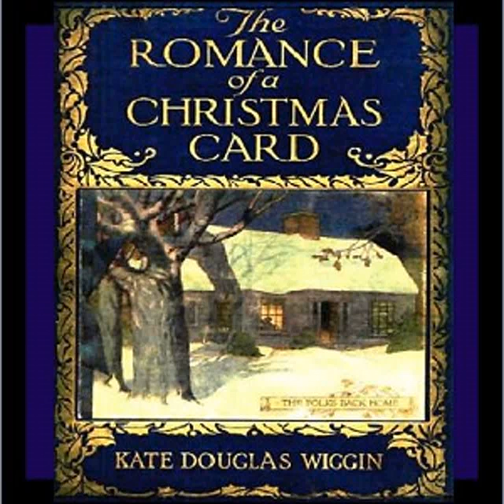The Romance of a Christmas Card by Kate Douglas WIGGIN read by Allyson Hester | Full Audio Book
The Romance of a Christmas Card by Kate Douglas WIGGIN (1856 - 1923)
Genre(s): Romance, Published 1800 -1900

Read by: Allyson Hester in English

Chapters:
00:00:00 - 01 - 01 - Chapter 1
00:13:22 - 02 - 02 - Chapter 2
00:26:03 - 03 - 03 - Chapter 3
00:39:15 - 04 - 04 - Chapter 4
00:46:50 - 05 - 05 - Chapter 5
00:59:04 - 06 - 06 - Chapter 6
01:13:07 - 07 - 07 - Chapter 7
01:25:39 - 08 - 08 - Chapter 8
01:32:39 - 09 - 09 - Chapter 9
01:42:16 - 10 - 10 - Chapter 10

The story of the mission of two Christmas cards written by a minister's wife. These cards find their way to two straying sheep from the village fold, who hear through the message in the words, and the little scenes on the cards, the compelling voice of home. There was inspiration and good cheer in the cards, and from them came, in one case reformation, in the other romance. (Summary compiled by Maria Therese from various original 1915 reviews)